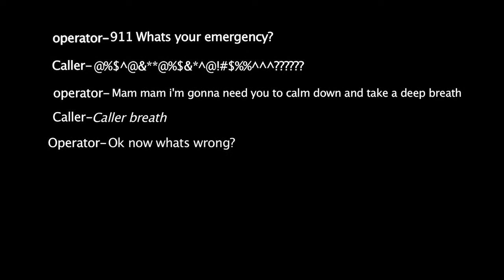E M S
what happens when two trainee e.m.s workers get called to save a mans life?